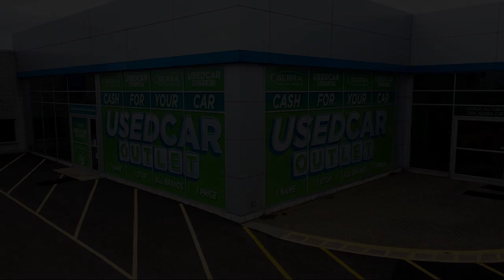2018 Subaru Forester 2.5i Premium Sport Utility Akron Canton Wadsworth Cuyahoga Falls Green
2018 Subaru Forester 2.5i Premium Sport Utility Stock Number: S13366M Vin:JF2SJAEC7JH424097.